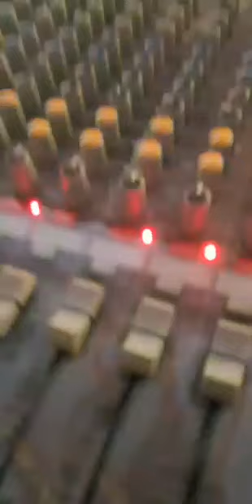Həci Ramilin (Pələngin) oğlunun kiçik toyu 2018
Kanala abunə olmağı unutmayın dostlar Diqqət Videonun müəllif hüquqları qorunur Başqa kanalda paylaşmaq qəti QADAĞANDIR!. Popuri Zibeydə Əmıkdar artist Eldar Məmmıdov (Ponçik) və Udarnik İsgəndırdən mizilsiz ifa